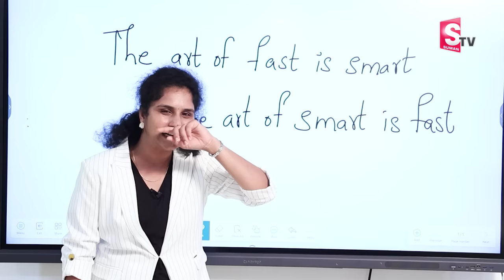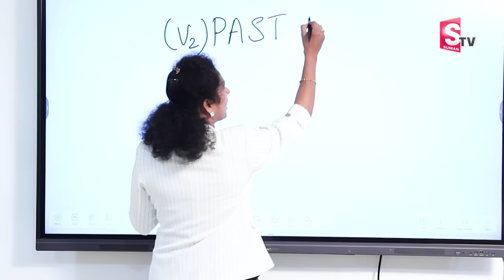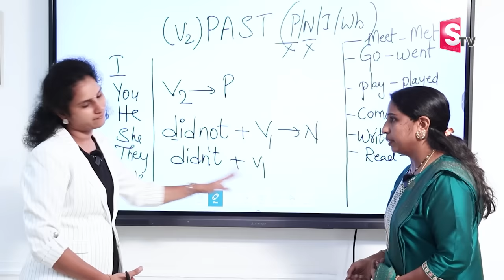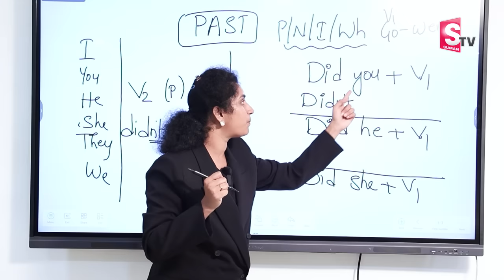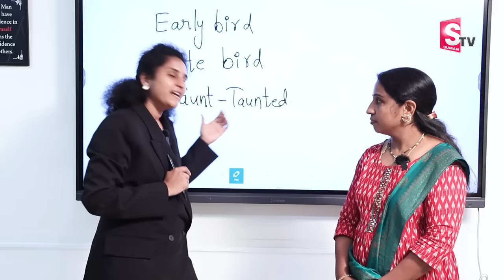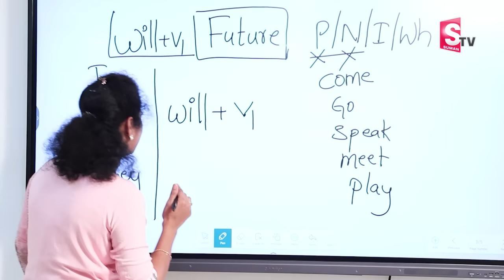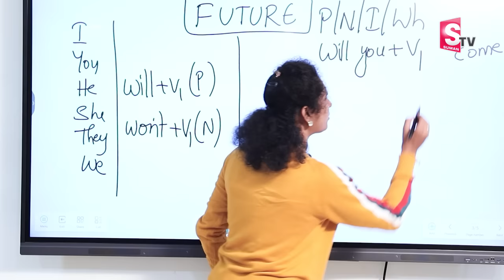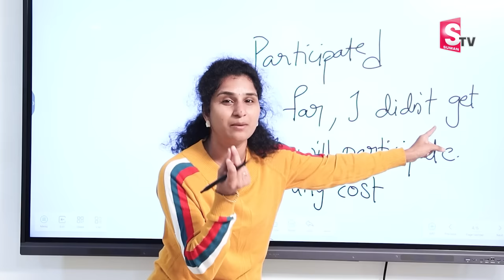Spoken English for Beginners | Full Episode| English Speaking Tricks ( 2023) | Pragna Spoken English